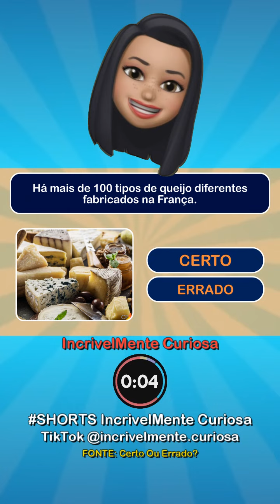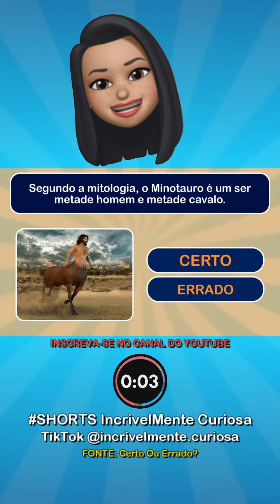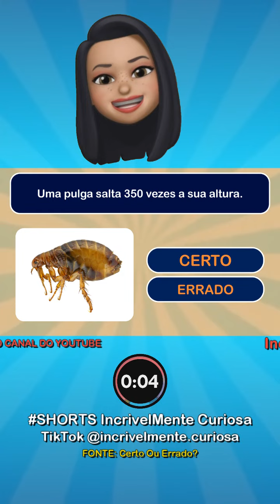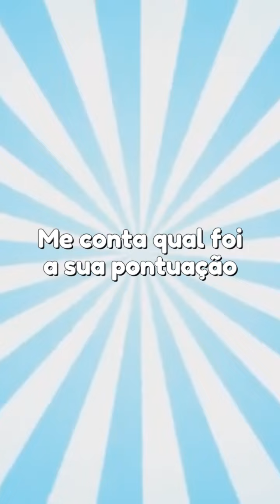CERTO OU ERRADO? QUIZ INCRÍVEL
incrivelmente.curiosa